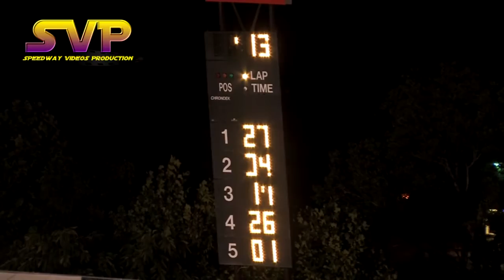Pure 4 Feature - 8-29-14